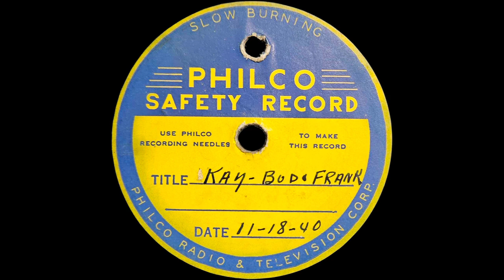1940 Home Recording - "Kay - Bud & Frank"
1940 Home Recording - "Kay - Bud & Frank"
Here we have, on the flip of a radio broadcast from Kay Kyser, a home recording of a father and daughter talking and then singing. The father is asking his daughter about what she wants for Christmas, and this is an interesting snapshot into the lives of a family in 1940. It was recorded on November 18th, 1940. Thank you to @alcohols78s for his help in digitally cleaning up this record. Transferred from 78-rpm Philco acetate. The aforementioned flip side, by Kay Kyser, can also be heard on my channel